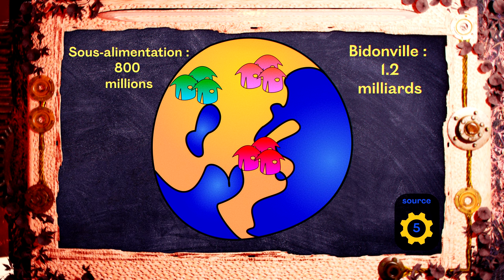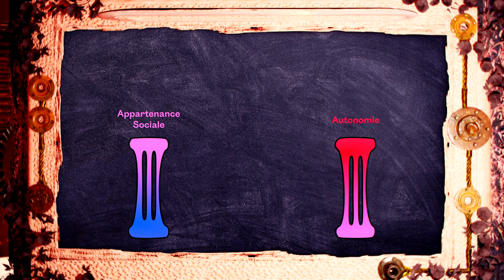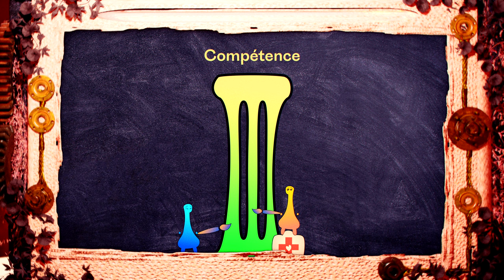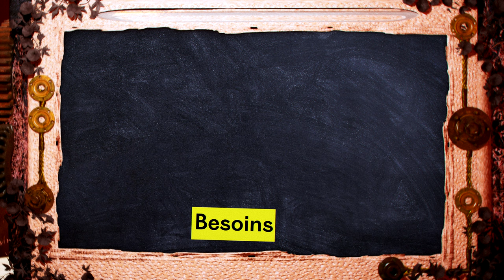Lady H Society - EP02 - Les besoins humains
De retour avec Lisa et EleonoreSam, Lady H Society balaie les besoins humains à son amie alien. Pour comprendre les enjeux sociétaux (climat, biodiv, inégalités...), il faut savoir à quels besoins humains ils posent problème !
Merci !
Production audio visuelle : association Art&Fact
Assistant Réal : Louis Pinault
Direction d'actrice : Tom Frappier, de l'association ORI
Autrice, actrice, co-compositrice : Léa Ikkache
Equipe tournage : Alex Kirk, Fanch Frapper, Théo Manceau
Studio: Le 23, Poitiers